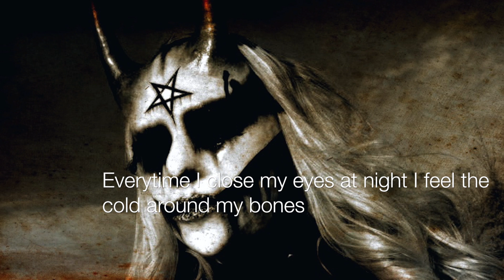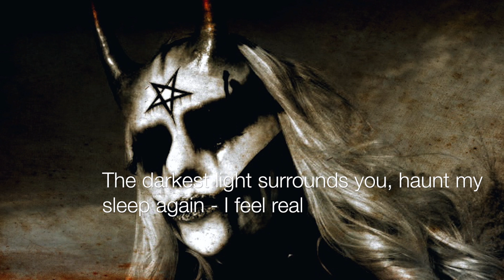THE PETE FLESH DEATHTRIP "White Faced Devil" OFFICIAL LYRIC VIDEO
Taken from the 2 track single "Through Dungeons - Chapter 1". Released digital on all major streaming/download services February 10/2017 on Critical Mass Recordings. The vinyl version will be out September 2017 on Iron Fist Productions.

Guest vocals on "White Faced Devil" by Mr. Dim.
Guitars/bass: Pete Flesh
Drums: Henrik Borg